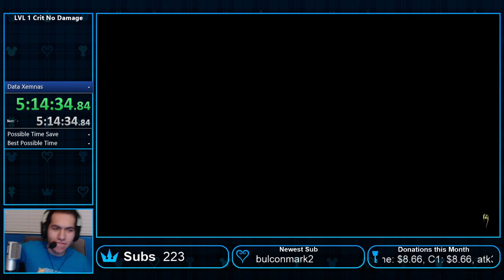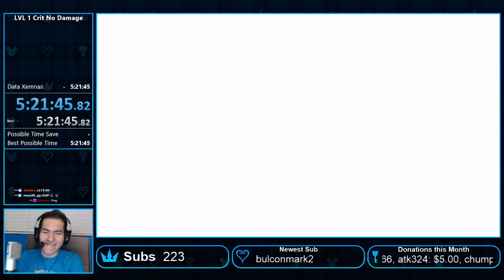Data Xemnas No Damage Kingdom Key Only (LVL 1 Critical Mode w/Restrictions)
No Shotlocks/Links/Food/Magic